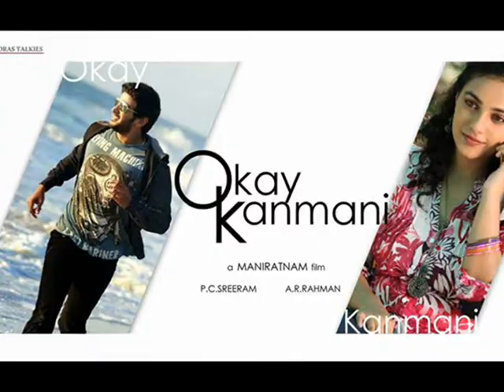Kadal movie haunting Okay kanmani